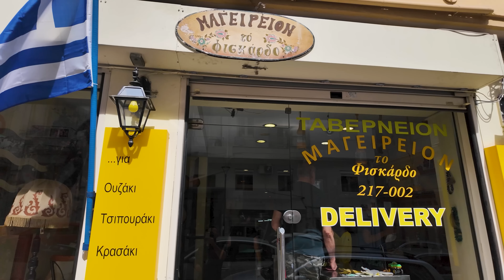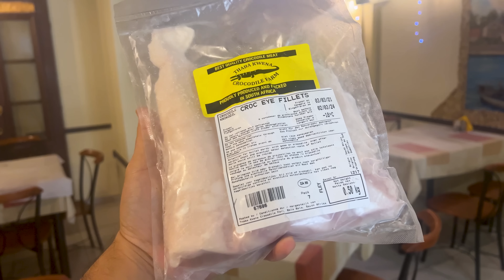ΕΦΑΓΑ ΚΡΟΚΟΔΕΙΛΟ ... "Φισκάρδο"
Greetings !!!

My name is Teo and this is my channel , in  which i upload food recipes and food hacks videos .
My purpose is to entertain you and to spend your time happily staying on my channel.